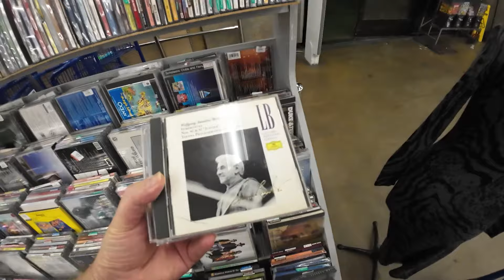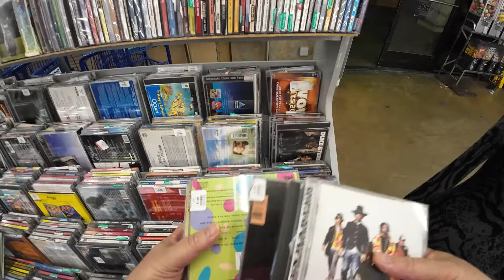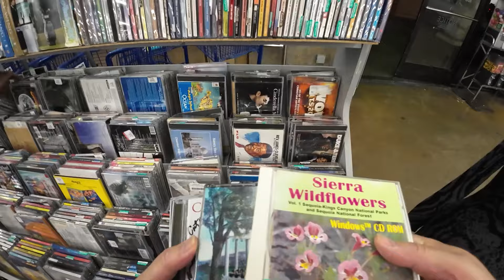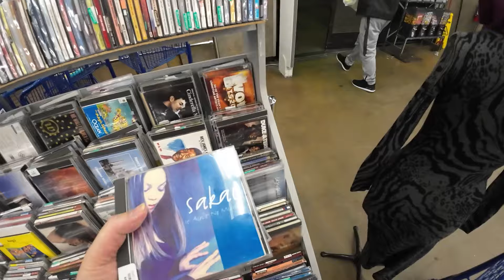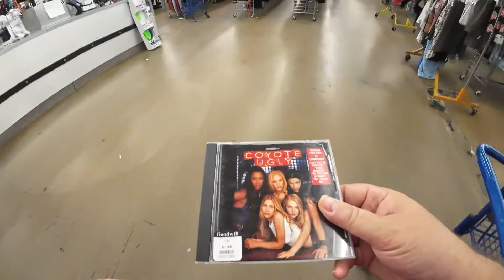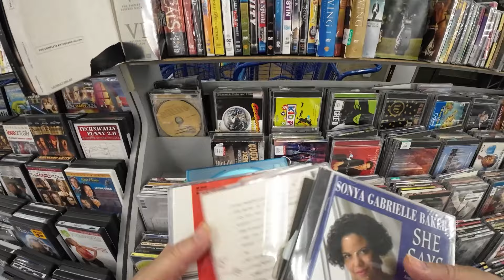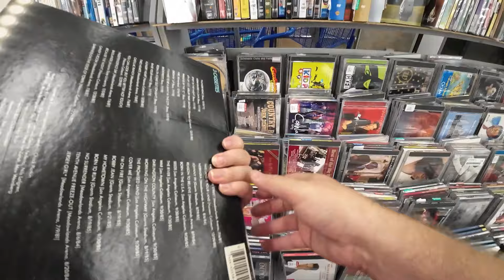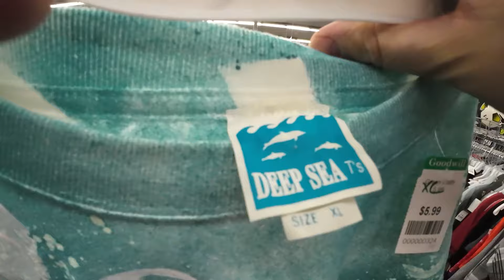Thrifting Goodwill with Unearthed Treasures. What do we find?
2 hr thrifting run after work to see what we can find.  See what we load in the cart and eventually what we purchase.  Let us know if you would have grabbed something or passed on what we purchased.